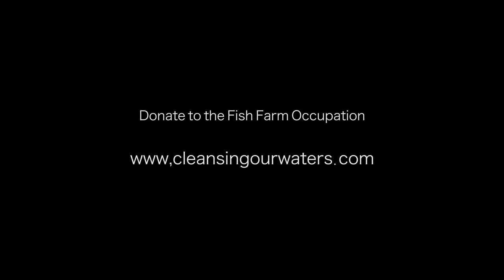Chiefs Block Norwegian Fish Farm Vessel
Yesterday MD hereditary chiefs, women and supporters took a stand against a Norwegian packing boat.

For over 30 years our entire nation has opposed fish farms on our unceeded territory. Fish farms are a violation of our way of life and a plague to this coast. Despite our opposition, eviction notices, meetings with the Provincial Government & farm occupations, they continue to pump diseased Atlantic Salmon into the pens. They are an invasive species and we will not back down.

With the strength of our ancestors, we are here to stay.

FISH FARMS GET OUT!

Please make sacrifices with us. Stand in Solidarity, Act, Fundraise!